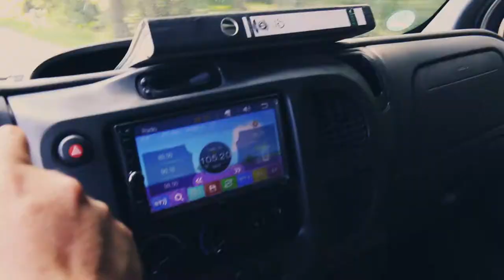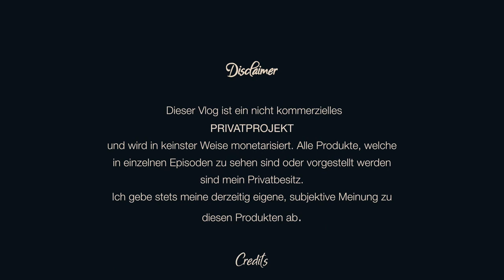Der Umzug ( Vlog | deutsch )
Heute bei bestem Wetter (eigentlich viel viel viel zu gutem ~) war der Umzug meiner Schwester.
Alles in allem hat es super geklappt, wir waren nach 6 Fahrten fertig und es ist auch schon fast wieder alles an seinem Platz.

Meine derzeitige Ausrüstung:

- Panasonic 12-60mm
- Panasonic 12-42mm
- Viltrox Speedbooster
- 0.42x Wideangle Converter
- LG V30
- Mavic Pro